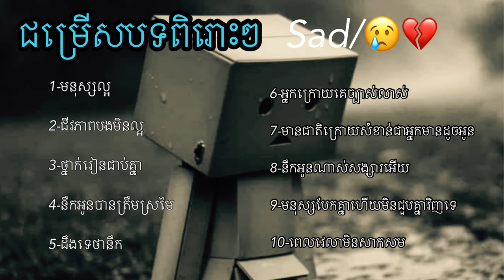បទ:មនុស្សល្អ-ជីវភាពបងមិនល្អ-ថ្នាក់រៀនជាប់គ្នា-នឹកអូនបានត្រឹមស្រមៃ/ដឹងទេថានឹក បទសេ2024💔😢snelyrics @✅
ជម្រើសបទខូចចិត្តពិរោះៗ

1-មនុស្សល្អ

2-ជីវភាពបងមិនល្អ

3-ថ្នាក់រៀនជាប់គ្នា

4-នឹកអូនបានត្រឹមស្រមៃ

5-ដឹងទេថានឹក

6-អ្នកក្រោយគេច្បាស់លាស់

7-មានជាតិក្រោយសំខាន់ជាអ្នកមានដូចអូន

8-នឹកអូនណាស់សង្សារអើយ

9-មនុស្សបែកគ្នាហើយមិនជួបគ្នាវិញទេ

10-ពេលវេលាមិនសាកសម

សូមអធ្យាស្រ័យដល់ម្ចាស់រូបភាពនិង ម្ចាស់បទ Original song សម្រាប់ការយកវីដេអូមកចែកចាយបន្ត បើសិនជាលោកអ្នកមិនពេញចិត្តក្នុងការបង្ហោះវីដេអូនេះសូម Comment or Message នោះខ្ញុំនឹងកែរសម្រួលឬលុបចោលភ្លាម  សូមមេត្តាយោគយល់ដោយក្ដីអនុគ្រោះ
ផុសឡើងវិញ:van Na official🙏🙏🙏

ជម្រើសបទខូចចិត្តពិរោះៗ

1-មនុស្សល្អ

2-ជីវភាពបងមិនល្អ

3-ថ្នាក់រៀនជាប់គ្នា

4-នឹកអូនបានត្រឹមស្រមៃ

5-ដឹងទេថានឹក

6-អ្នកក្រោយគេច្បាស់លាស់

7-snelyrics មានជាតិក្រោយសំខាន់ជាអ្នកមានដូចអូន

8-នឹកអូនណាស់សង្សារអើយ

9-មនុស្សបែកគ្នាហើយមិនជួបគ្នាវិញទេ

10-ពេលវេលាមិនសាកសម